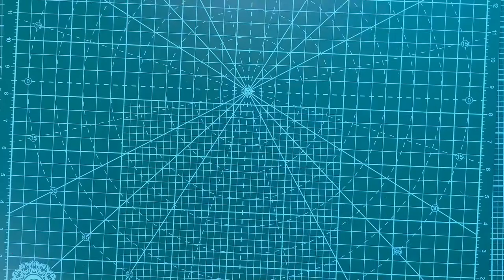A fan and an improv log cabin quilt blocks